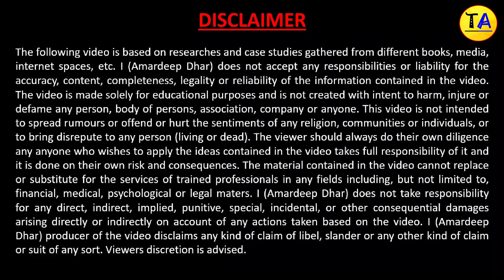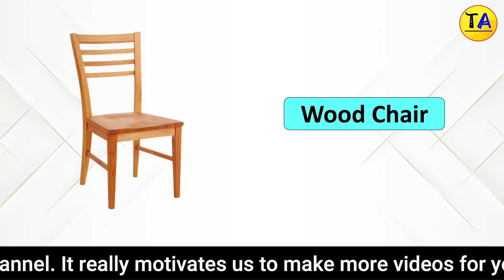Name of Different Types of Chairs in English | List of Chairs | Chair Vocabulary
In this video, you will learn the names of different types of chairs in English.